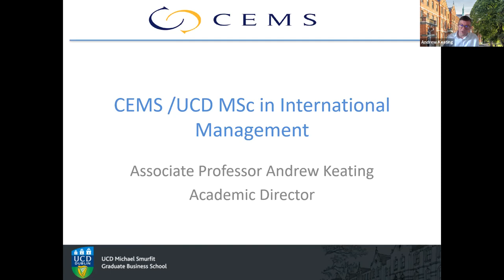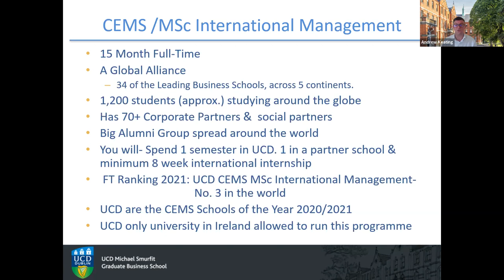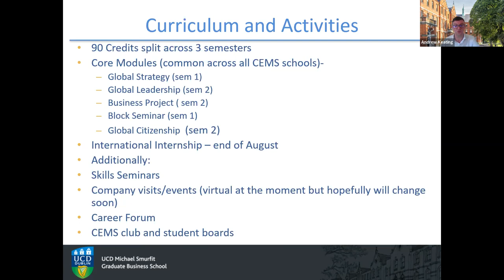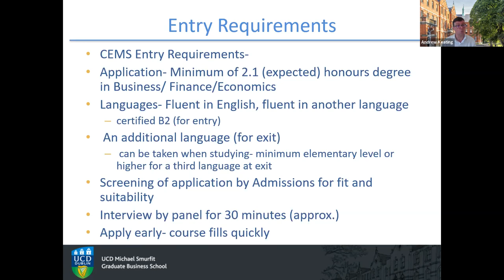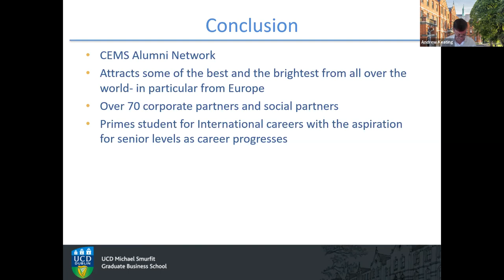CEMS / UCD MSc in International Management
Watch this webinar to learn about the prestigious CEMS / UCD MSc in International Management.